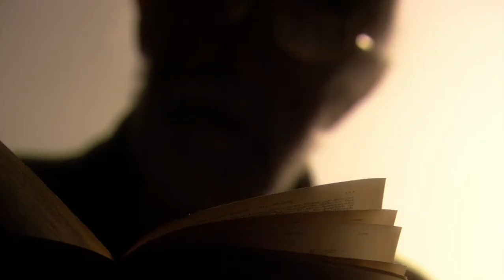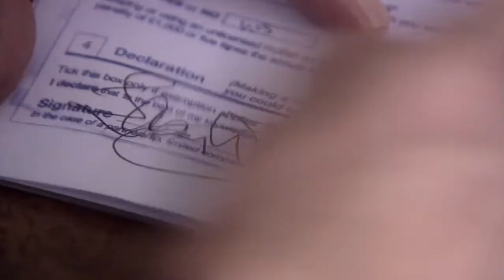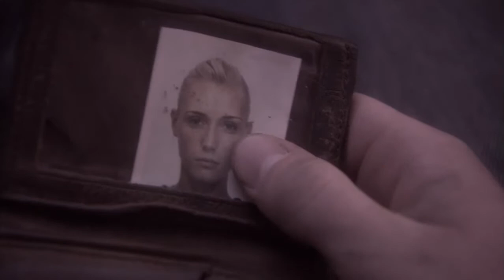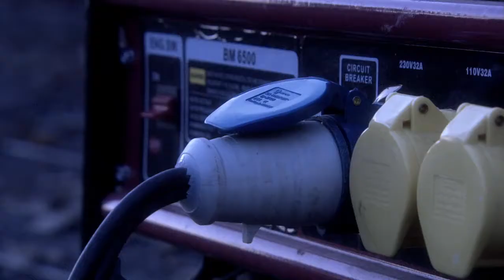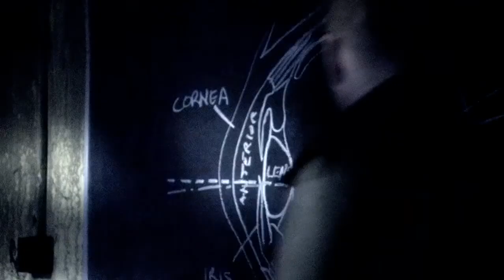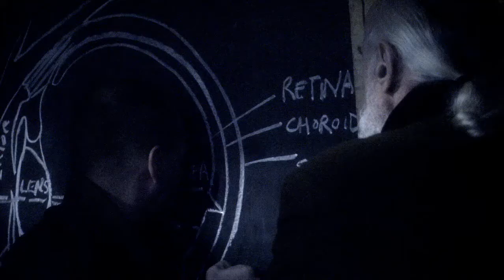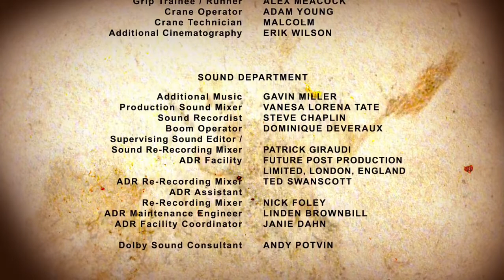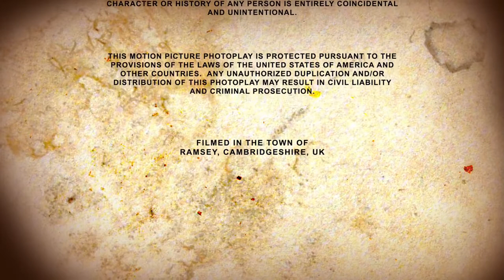The Devil's Chair - 2007 -- Horror / Slasher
Direction -- Adam Mason

Screenplay -- Simon Boyes, Adam Mason

Production -- Nadja Brand, Eric M. Breiman, Patrick Ewald, Adam Mason

Synopsis.

In search of thrills, Nick and his girlfriend Sammy travel to Blackwater Hospice, an abandoned and menacing place, where they discover a mysterious artifact: an ancient cursed chair. Sammy is captured by the chair, bleeds almost to death and disappears into thin air, while Nick watches helplessly. Accused of murdering his girlfriend, he is declared insane and interned at the Hildon Institute, an exclusive entity for the treatment of mentally ill. Years later, Nick is released and returns to Blackwater with eccentric psychiatrist Dr. Willard and a research group. Upon arrival, the team soon discovers that Nick may have been telling the truth about Sammy. So when the chair begins transporting team members to an alternate reality guarded by a bloodthirsty demon, hell is literally open. To survive, the group now needs to trust Nick, a man who may or may not be totally insane. From the same Blood Games producers Nadja Brand and Eric Colvin, THE DEVIL'S CHAIR was successful in its worldwide movie release.

Cast.

Andrew Howard ... Nick West
Pollyanna Rose ... Sammy
Olivia Hill ... Nurse
Nadja Brand ... Dr. Clairebourne
Eric M. Breiman ... Asylum Clerk
Gary Mackay... Driver
David Gant ... Dr. Willard
Louise Griffiths ... Melissa
Elize du Toit... Rachel Fowles
Matt Berry... Brett Wilson
Gary MacKay... Chauffeur
Graham Riddell ... Demon (Uncredited)